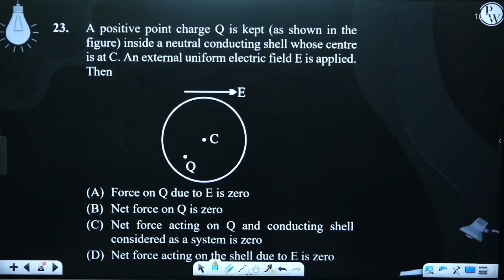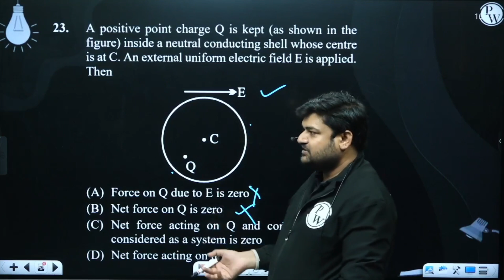A positive point charge Q is kept (as shown in the figure) inside a neutral conducting shell who....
A positive point charge Q is kept (as shown in the figure) inside a neutral conducting shell whose centre is at C. An external uniform electric field E is applied. Then